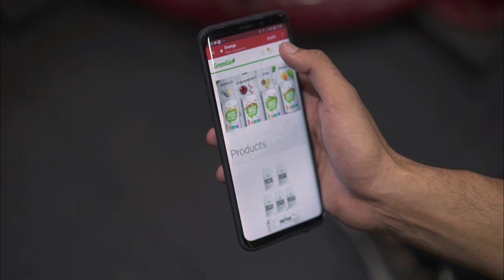GreenGo Mass Balance cocktail Mango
Karron S Dhinggra @theformaledit using our most popular product during gym session.